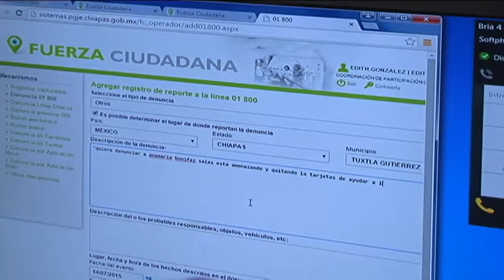PGJE fomenta la prevención del delito en niñas y niños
Son 30 niñas y niños, de ocho a 12 años de edad, que durante estas vacaciones aprenden sobre la prevención del delito.
Es el curso de verano “Comunidad segura” que imparte la Procuraduría General de Justicia en Chiapas.